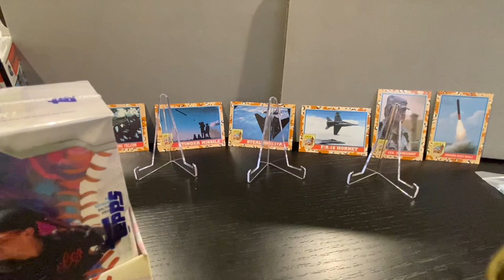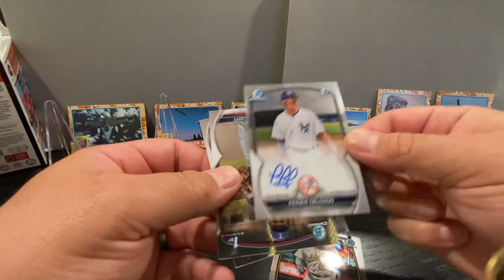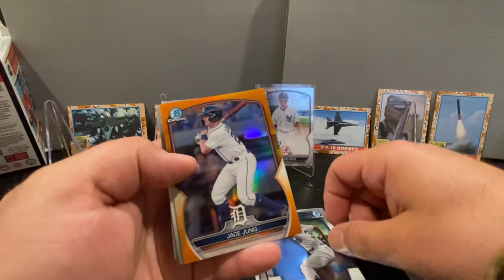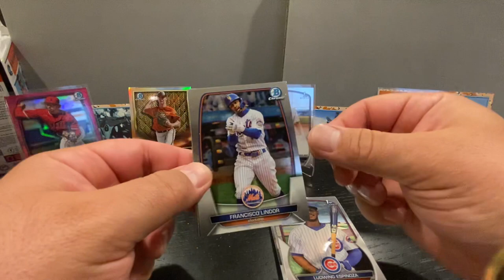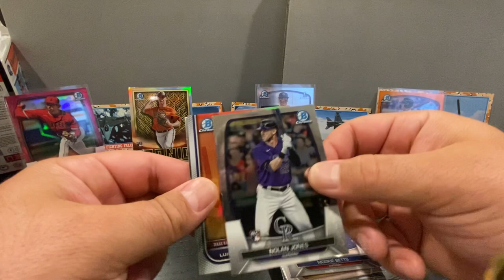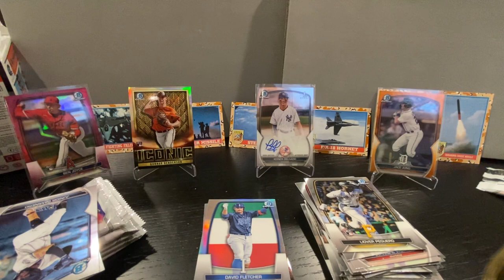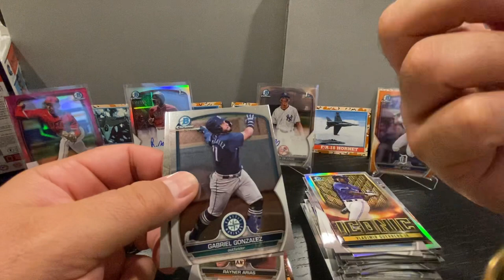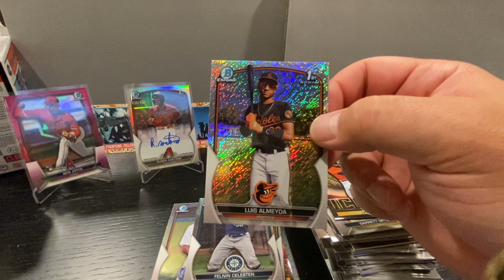$200,000 Babe Ruth Chase 2023 Bowman Chrome